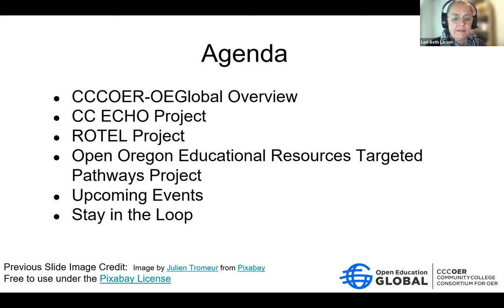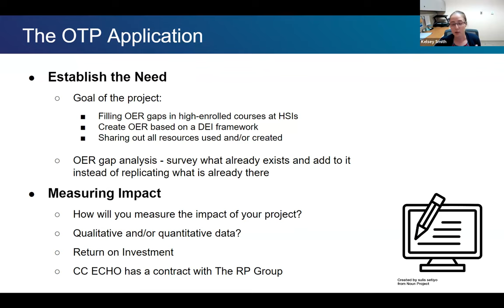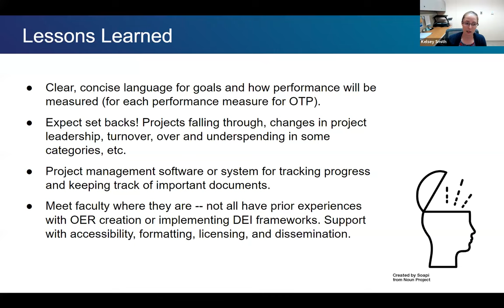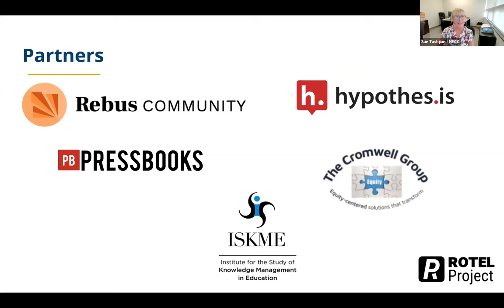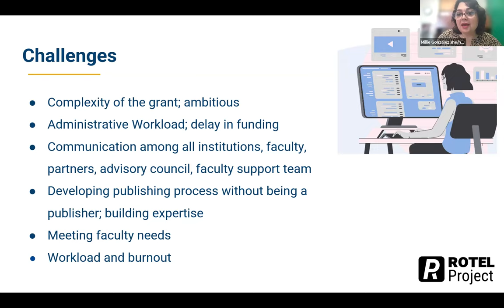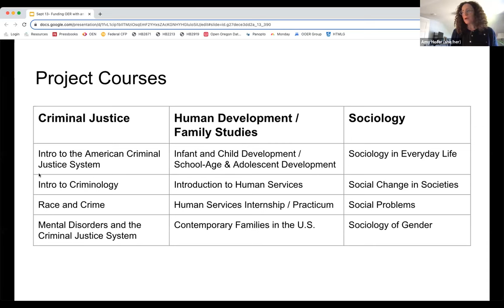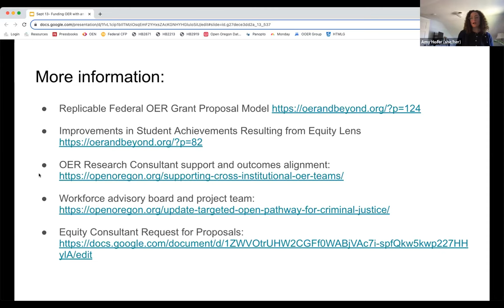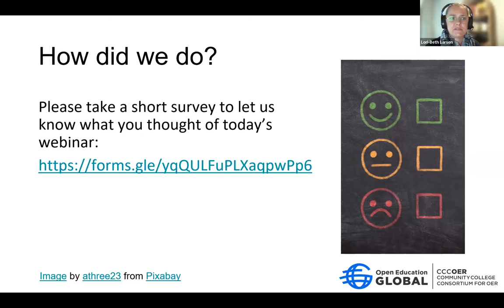Funding to Support OER Development with an Equity Lens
As the use of OER increases across higher education, open education-related grants and funding opportunities have also increased. This webinar will highlight three federally-funded open education projects: California Consortium for Equitable Change at Hispanic Serving Institutions with OER (CC ECHO), Remixing Open Textbooks through an Equity Lens (ROTEL) grant in Massachusetts, and the Targeted Pathways Project in Oregon. All of these projects were designed to further equity, diversity, and inclusion (EDI) efforts across higher education institutions. Watch this webinar to learn about project motivation, processes and rubrics developed, lessons learned, outcomes, and more.

Featured Speakers:
* Amy Hofer, Statewide Open Education Program Director, @Open Oregon Educational Resources
* Kelsey Smith, Open Educational Resources Librarian, @West Hills College Lemoore, California
* Sue Tashjian, Coordinator of Instructional Technology, @Northern Essex Community College, Massachusetts
* Millie Gonzalez, Dean of Library, @Framingham State University, Massachusetts

Moderators:
* LoriBeth Larsen, English and Reading Faculty, OER Lead, @Central Lakes College
* Ryan McKinney, Professor of Theatre Arts/Director of Kingsborough Center for Teaching & Learning, @Kingsborough Community College, The City University of New York

The Community College Consortium for Open Educational Resources (CCCOER) promotes the awareness and adoption of open educational policies, practices, and resources. Our membership includes hundreds of colleges across North America. CCCOER is part of Open Education Global.